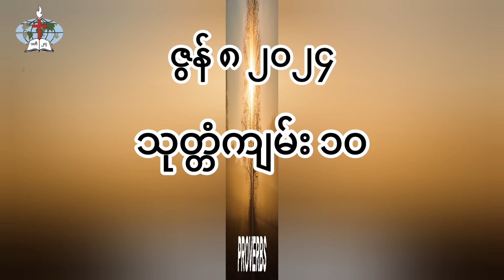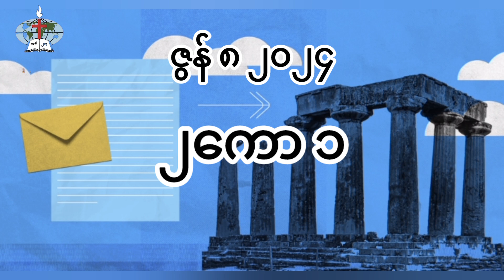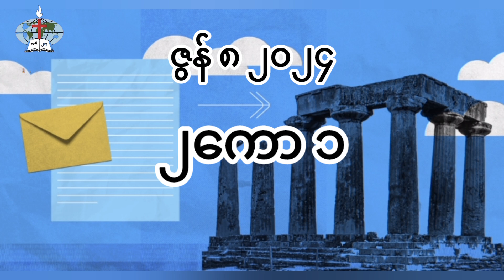June 8, 2024